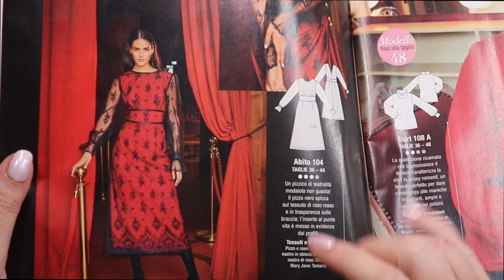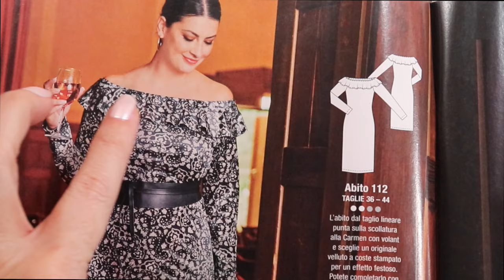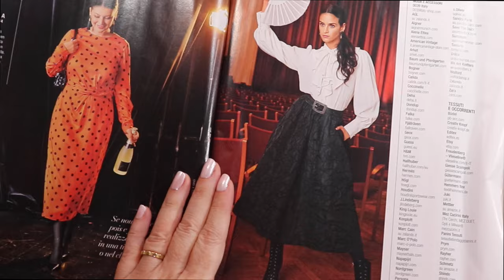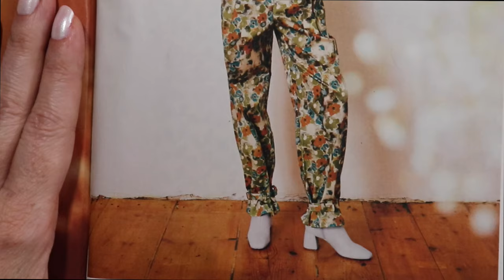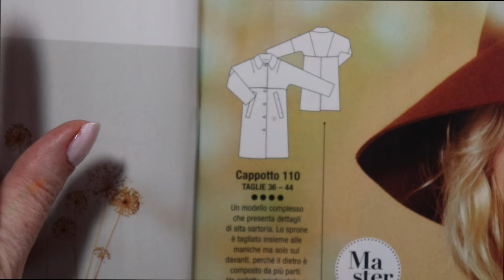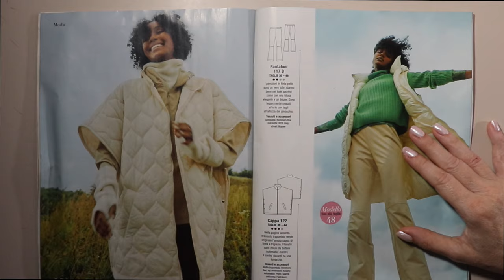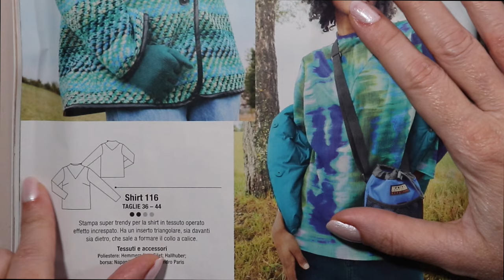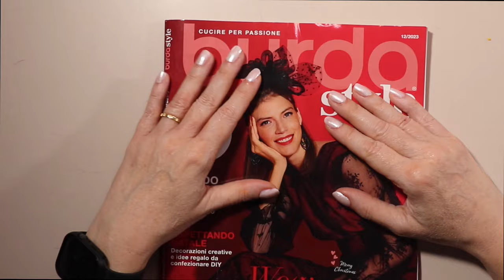Burda Style Dicembre 2023 sfogliamo insieme | Cristiana Carpentieri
💗 COLLABORAZIONI | COLLABORATIONS
💗 Necchi | Cricut | Silhouette
(Valido anche sui prodotti scontati)
💗 REGALO | PRESENT
Se vuoi farmi un regalo per sostenere il mio lavoro ne sarei felice!
💗 SHOP AMAZON
(compra i miei prodotti preferiti)